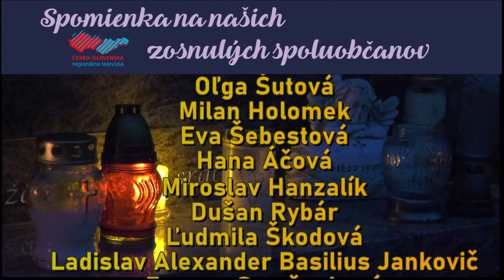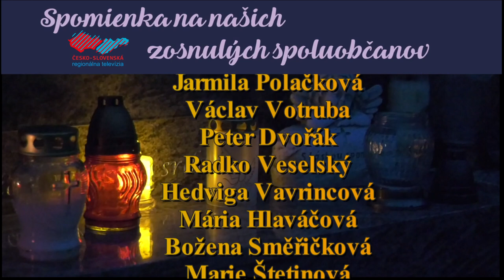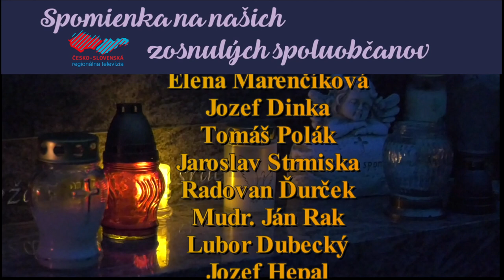Spomienka na našich zosnulých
Znova je tu čas v roku, keď sa trocha zastavíme a viacej si uvedomíme krehkosť života. Pri príležitosti Dušičiek si aspoň nachvíľu spomeňme na všetkých tých, ktorí už nie sú medzi nami.